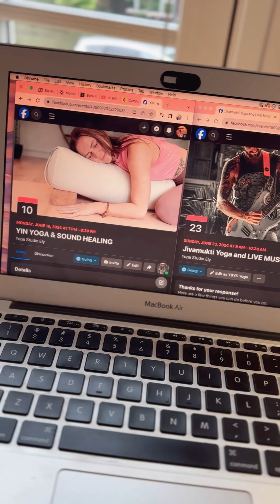Day in the life of an Artist (&Yogi)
Join me for a day in my life of art and yoga focused content